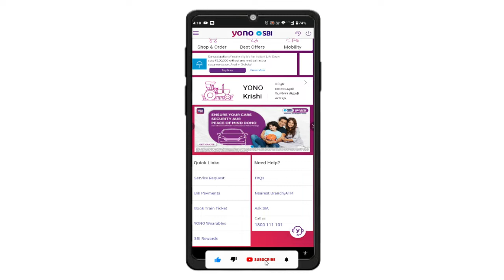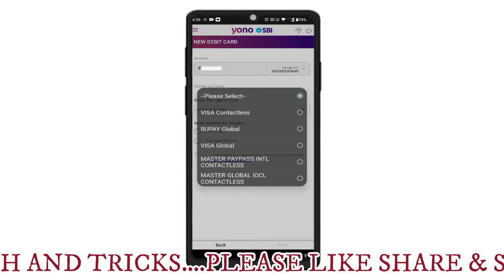SBI II DEBIT CARD ONLINE ऑर्डर करे 2 मिनट में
Queries Solved :-
new tech and tricks,
newtechandtricks,
sbi,
state bank of india,
apply sbi debit card online,
online sbi debit card,
sbi new debit card online apply,
how to online apply new sbi debit card,
online sbi debit card by yono sbi,
yono app se debit card kaise apply kare,
sbi new debit card apply online